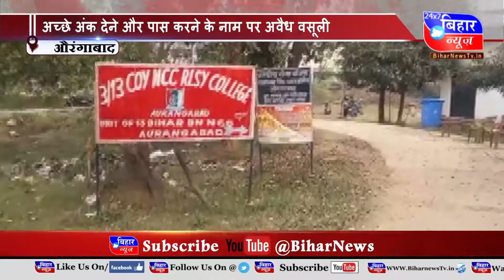BIHAR NEWS 16 JANUARY 1 PM 2022